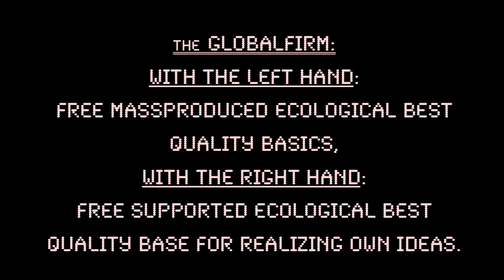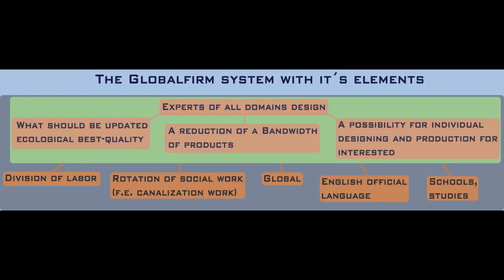Globalfirm 9. mpc 2000 rap & beat